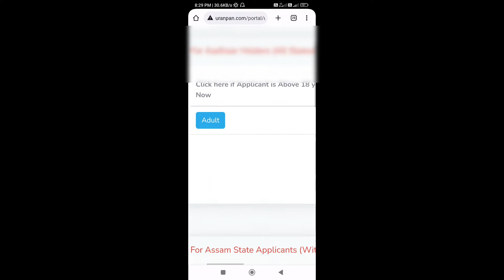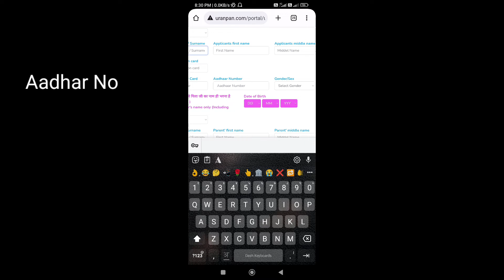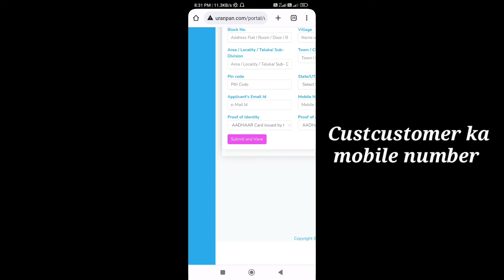Nsdl Pan Card New Apply India | Uran Pan Card Kaise Banaye 2022 | Uran Pan Card Agency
Nsdl Pan Card Apply India | Pan Card Kaise Banaye 2022 | Pan Card Agency Kaise Le nsdlpancard

 distributor id aur retailer ID lene ke liye Sampark Karen onley Bihar